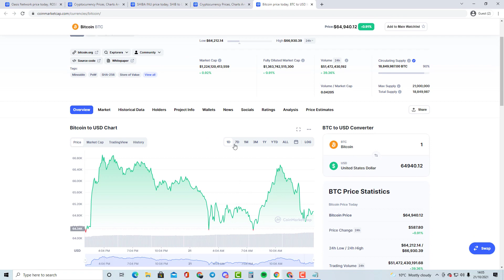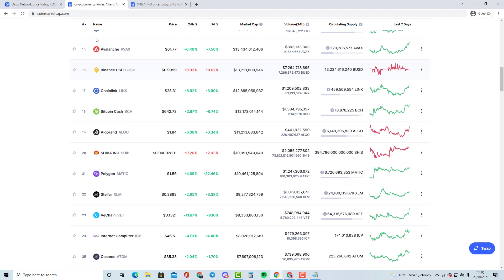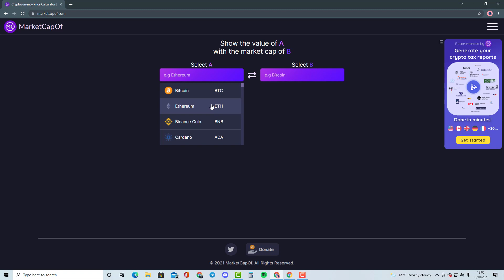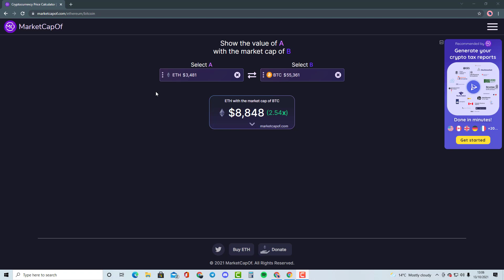OASIS NETWORK (ROSE) - INSANE PRICE PREDICTION COMPARISON WITH SHIBA INU!!!!! *MUST WATCH*